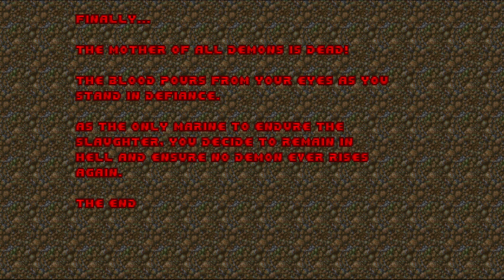Doom 64 for Doom II - Map 30: The Absolution (UV-100%) [Crispy Doom]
Iwad - doom2.wad
Pwad - d64d2.wad

Doom 64 for Doom II
Map 30: The Absolution
100% Secrets and Kills
Difficulty: Ultra Violence
Source Port : Crispy Doom 5.10.0

Forgive my platforming.  Got this on my third try.  Surprised me.  Interesting how this map feels like a map with a boss and not just a quick boss map.